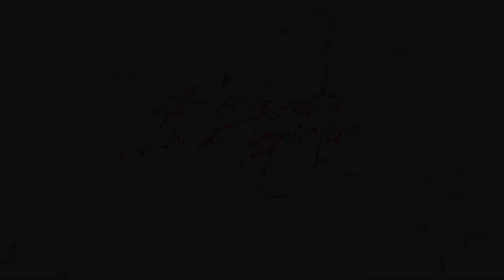COLD CLUB BANGER 2022 | YG x Young Thug Type Beat "Don't Stop" | Cold Westcoast Club Banger 2022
CLUB TRAP BEAT 2022 | YG x Young Thug Type Beat "Don't Stop" | Tyga x DJ Mustard Type Beat

Produced by L.E.N. Beats Original & Elanel Beats

► BEAT INFO
· Name: Don't Stop
· Tempo: 100BPM / 50BPM
· Producer: L.E.N. Beats & Elanel Beats
· Cover: US Artist YG 🇺🇸
· Genre: Trap / Rap
· Type: YG Type Beat / Young Thug Type Beat / YG x Young Thug Type Beat / DJ Mustard Type Beat / Tyga Type Beat / Ty Dollar Sign Type Beat
· Reference: YG Instrumental / Young Thug ft. YG Instrumental
· Mood: Hard / Energetic / Cold / Bangin / Gangsta
· Theme: Synth / Hard 808 / Pad / Snaps
· Quality: Professional Trap Beat / Professional Type Beat / High-Quality Trap Beat / High-Quality Type Beat / Clean Trap Beat / Clean Type Beat
· Purpose: Beats To Sing To / Beats For Rappers / Beats For Singers / Instrumentals To Sing To / Autotune Beats / Autotune Type Beat

► MORE BEAT INFO:
00:00 Intro
00:09 Part
00:38 Bridge
00:47 Chorus
01:06 Part
01:44 Bridge
01:55 Chorus
02:13 Outro

"Alien On Da Beat I'm A Trapistan"
L.E.N. Beats Original
Your Nr.1 European Plug for Beats!